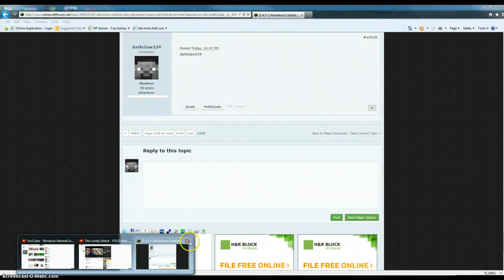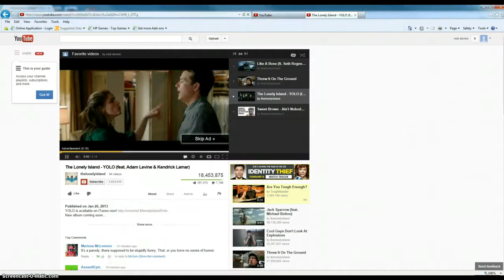My parkour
I show my parkour I made with haydencrafter and creepermanoah